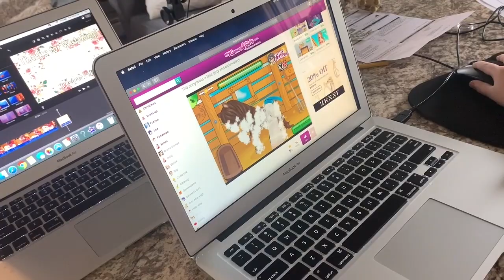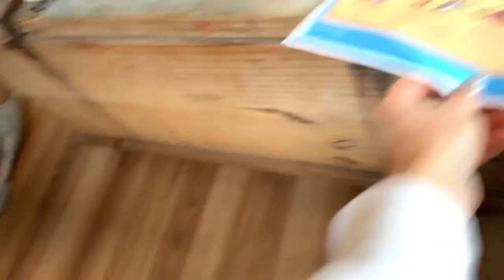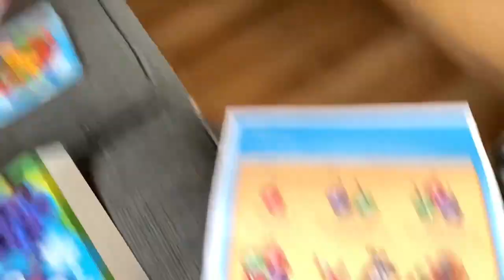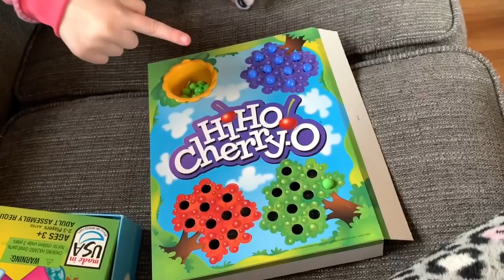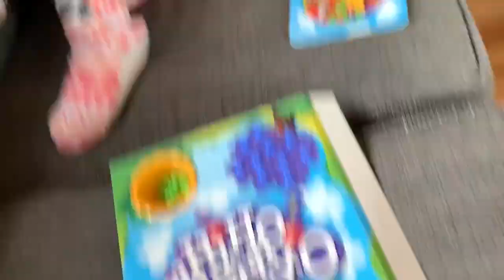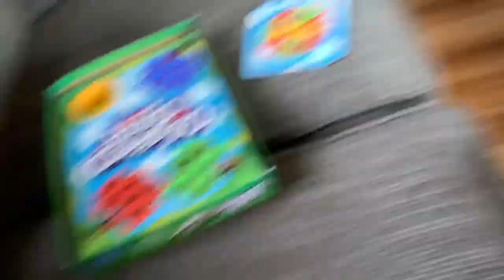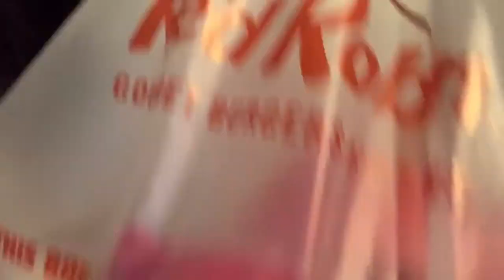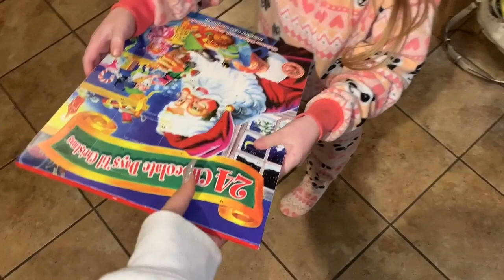**VLOGMAS DAY 4** THE FIRST STOW STORM (vlog #477)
I felt lazy today and wanted to spend the day inside doing crafts and playing board games with my girl! I got the chance to put together Hunter's bouncer and my Colourpop package is currently enjoying a stay in Cincinnatti, Ohio...

As always,
xoxo Shane

xoxo Shane